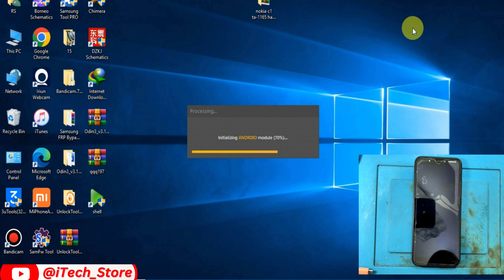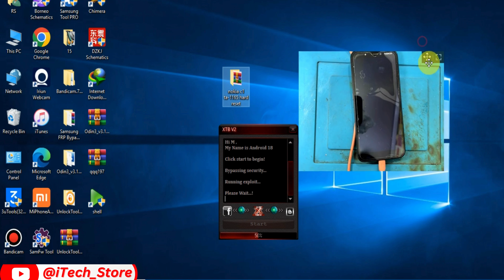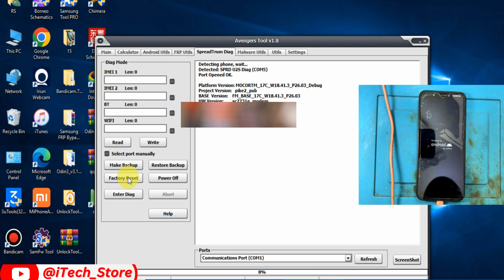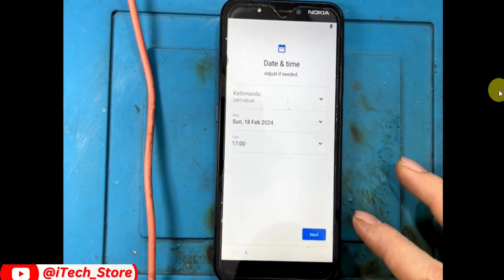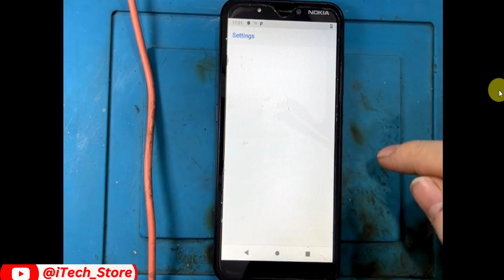nokia ta-1165 hard reset no command /Unlock Tool failed to hard reset Nokia C1/ with free tool